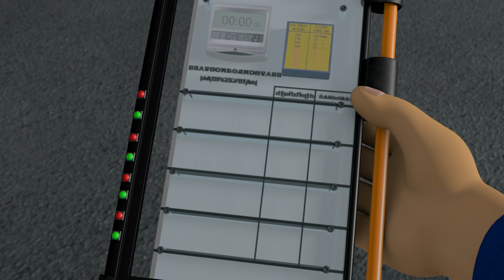Brannmann Sam Norsk tale | Beste redninger \ team natt skift 🚒 1 time kompilering | S9 🔥Tegnefilm